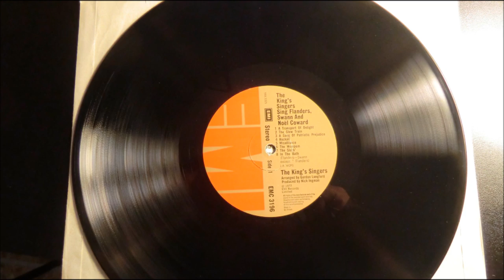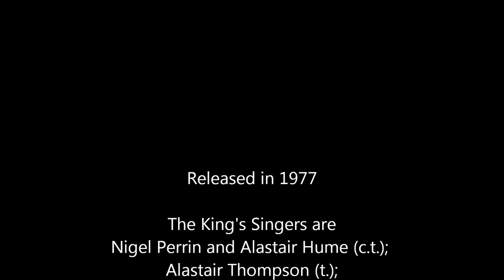IN THE BATH (Flanders & Swann) by the King's Singers (1977)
As a King's Singers fan, I waited years for the release in digital of some of their earlier albums. Most of such albums were re-released in CD but in a few cases I'm rather sure this never has occured. Various tracks are downloadable in digital compressed format, but I didn't find the listening experience up to CD standards and the vinyl sounds snappier, more open.

Tracks of the KS's first LPs have been randomly put in the various CD compilations released since the early Nineties; others were or are performed live by the KS. Some music from the KS's repertoire, however, seems to have been dropped for ever by them (phisiological after all) and only survives in the grooves of vinyls - and in EMI's vaults. Besides, not only there are songs and arrangements hardly ever performed or recorded by anybody, but I often found that the KS's versions remain outstanding, possibly superior to anything available.

This is why I digitized some of my LPs, alas never in mint condition - I hope you'll appreciate anyway.

As to technicalities, I used a Thorens TD160S MkV turntable, with a Roksan cartridge. For A/D conversion, I fed the phono signal from my hifi amplifier into a Focusrite Saffire PRO14. VinylStudio is the SW I handled the audio files with. I didn't want to fiddle with bytes, but I brushed away clicks and pops to some extent. Unfortunately, VinylStudio was unable to get rid of "swishes". I then normalized the audio, which you hear therefore flat. The YT video your're listening to embeds an MP3 - VinylStudio seems able to perform well downsizing chores.

I'm uploading here tracks from the LP THE KING'S SINGERS SING FLANDERS & SWANN AND NOEL COWARD, released in 1977 - great arrangements by the first and finest KS arrangers and great fun to listen to. Get ready for crafty music, actually beautiful melodies, old English humor and references to people or facts of the past. It's all completely a cappella.
The LP catalogue no. is EMC 3196, was produced by Nick Ingman and the engineer was John Kurlander. Tracks 1-8 are by Flanders & Swann, with arrangements by Gordon Langford; while tracks on the B-side (9-15) are by Noël Coward, arranged by Daryl Runswick. They were recorded at Abbey Road Studios and A.I.R. London Studios.
The ambience of the recording environment does change from side A to B - the latter has a wider stereo spread - but which studio was used for which side is not said.

Here the King's Singers are:

Nigel Perrin and Alastair Hume, countertenors
Alastair Thompson, tenor
Anthony Holt and Simon Carrington, baritones
Brian Kay, bass.

I'm gradually publishing on YT stuff from A FRENCH COLLECTION (1973), CONCERT COLLECTION (1976) and
VICTORIAN COLLECTION (1980), and maybe some bits and pieces from other LPs. I'm putting out the tracks one at the time, with not too long an interval between one another.

I'd be glad of feedbacks from other fans.

Here are the lyrics of IN THE BATH:
Oh, I find much simple pleasure when I've had a tiring day,
In the bath, In the bath

Where the noise of gentle sponging seems to blend with my top A,

To the skirl of pipes vibrating in the boiler room below,
I sing a potpourri of all the songs I used to know,
And the water thunders in and gurgles down the overflow,

Then the loathing for my fellows rises steaming from my brain,

And condenseth to the milk of human kindness once again,

Oh, the tingling of the scrubbing brush, the flannel's soft caress,
To wield a lordly loofah is a joy I can't express,
How truely is it spoken one is next to godliness,

Then there comes that dreadful moment when the water's running cold,

When the soap is lost forever and one's feeling tired and old,

It's time to pull the plug out, time to mop the bathroom floor.
The towel is in the cupboard, and the cupboard is next door.
It's started running hot, let's have another hour or more,

I can see the one salvation of the poor old human race,

Let the nations of the world all meet together, face to face,

Putting Carter, Castro, Callaghan, and all those other chaps,
With Flanders, Swann and Coward then we'll have some peace perhaps,
Provided the King's Singers get the end without the taps,